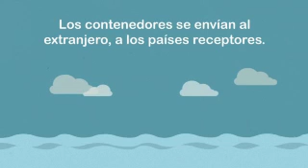La ruta de la ropa usada. Informe de la BBC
De donde viene la ropa usada?